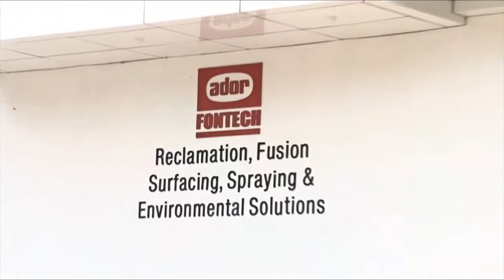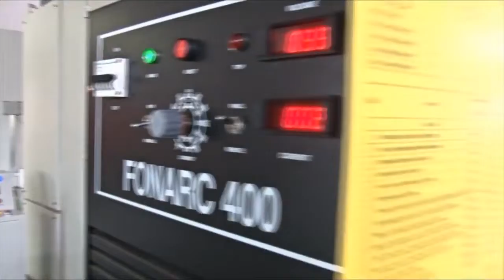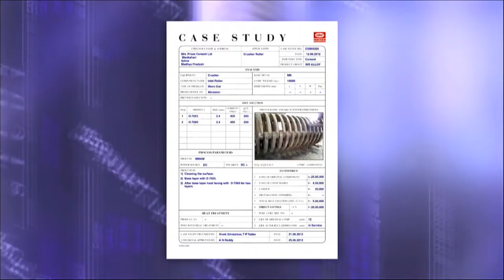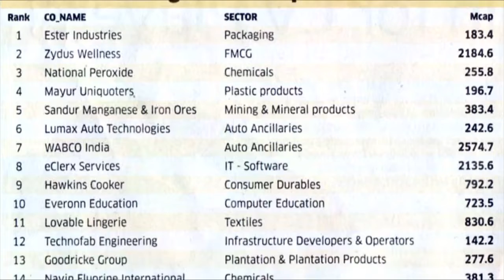Ador Fontech Corporate Film